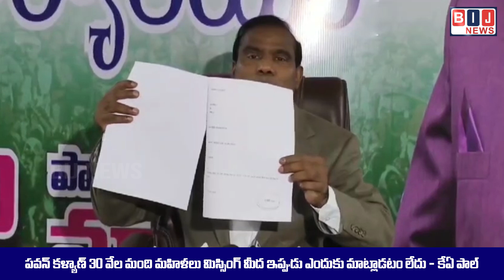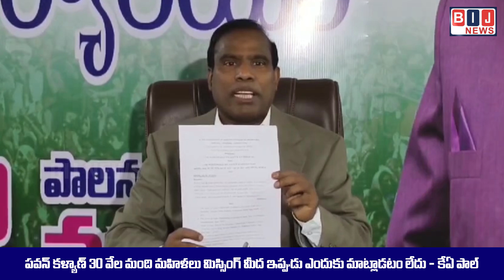సిఎం చంద్ర బాబు నాయుడు, పవన్ కల్యాణ్ ఇచ్చిన హామీలు ఏమయ్యాయి - కేఏ పాల్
Welcome to  BIJ NEWS channel,
డిల్లీలో లో స్టీల్ ప్లాంట్ విషయంలో నిన్న బీజేపీ ఎం పీ లు ఆడిన డ్రామా ప్రజలు గమనించారు అని
ప్రజా శాంతి పార్టీ అధ్యక్షుడు డాక్టర్ కే ఏ పాల్ పేర్కొన్నారు. ఆయన రైల్వే న్యూ కాలనీ లో గల పార్టీ కార్యాలయంలో గురువారం నిర్వహించిన మీడియా సమావేశంలో మాట్లాడారు. స్టీల్ ప్లాంట్ ప్రైవేటీకరణ ఆపాలి అంటూ కేంద్ర ఉక్కు శాఖ మంత్రి కి వినతి పత్రం అందజేయడం హాస్యాస్పదం అని ఎద్దేవా చేశారు. కేంద్రంలోని బీజేపీ స్టీల్ ప్లాంట్ ప్రైవేటీకరణ చేస్తుండగా, ఆ పార్టీ ఎం పీ లు ప్రధాని బదులుగా ఉక్కు శాఖ మంత్రి నీ కలవడం ఏమిటని ఆయన ప్రశ్నించారు. గతంలో గంగ వరం పోర్టు కూడా అదానికి కారు చౌకగా అమ్మేశారు అని గుర్తు చేశారు. అదానీ, అంబాని, జిందాల్ మిట్టల్ కు కేంద్రం సంపద దోచి పెడుతుంది. 8 లక్షల కోట్ల విలువ గల స్టీల్ ప్లాంట్ ను కేంద్రం కారు చౌకగా విక్ర యించాలి అని చూడడం అన్యాయం అన్నారు.

ప్రధాని మోడీ కోర్టు ఆదేశాలు పాటించాలి. ప్లాంట్ అమ్మకుండా స్టేటస్ కో ఇచ్చింది అని, ఉత్తర్వులు ఇప్పుడే తనకు అందాయి అన్నారు. కేంద్ర ఉక్కు శాఖ మంత్రి కుమార స్వామికి స్టీల్ ప్లాంట్ ప్రైవేటీకరణ చేయొద్దు అంటూ,
రాజ మండ్రీ ఎం.పీ. పురంధేశ్వరి, సుజనా చౌదరి, అనకాపల్లి ఎం పీ సీఎం రమేశ్, వినతి పత్రం ఇవ్వడం డ్రామా యాక్టర్స్ను  తలపించారు అని ఎద్దేవా చేశారు.

సిఎం చంద్ర బాబు నాయుడు, పవన్ కల్యాణ్ ఎం పి భరత్ ఇచ్చిన హామీలు ఏమయ్యాయి అని ప్రశ్నించారు. ఏప్రిల్ 25 న స్టీల్ ప్లాంట్ ఆస్తులు అమ్మకూడదు అంటూ హై కోర్టు ఉత్తర్వులు జారీ చేసింది అని గుర్తు చేశారు. ప్రజలు ఎన్నుకున్న కూటమి ప్రభుత్వం వచ్చినా సరే స్టీల్ ప్లాంట్ కి రక్షణ లేకుండా పోయింది. స్టీల్ ప్లాంట్ కాపాడాలి. వంద రోజుల్లో కార్యాచరణ ప్రణాళిక అమలు చేయాలి. ఈ ఎన్నికలు ఈ వీ ఎం మాయ అని తెలుస్తుంది. పవన్ కళ్యాణ్ 30 వేల మంది మహిళలు మిస్సింగ్ మీద ఇప్పుడు ఎందుకు మాట్లాడటం లేదు అని ప్రశ్నించారు. జగన్ మాతోనే వున్నాడు అని మోడీ స్పీకర్ ఎన్నిక కోసం వైసిపి మద్దతు కోరడమే నిదర్శనం అన్నారు.